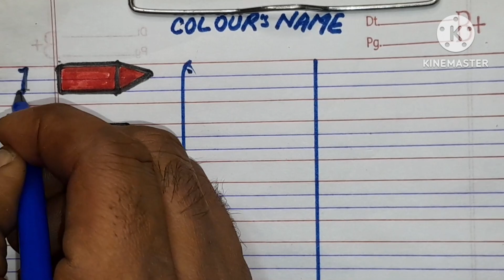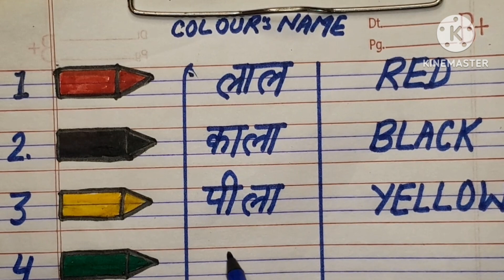colour name colours name song Hindi and English रंगों के नाम name of colour cotton wood tv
colour name song hindi  English  rangon  ke naam colour  name name of colours

इस वीडियो में मैं आपको बताऊंगी सभी रंगों के नेम विद पिक्चर

contant cover

Rango ke naam  Hindi mein Rango go ke naam English  mein colour name  Hindi to English

colour name
colours name
# colour name  Hindi to English
Sonam singh
cotton Wood tv
# kids larning